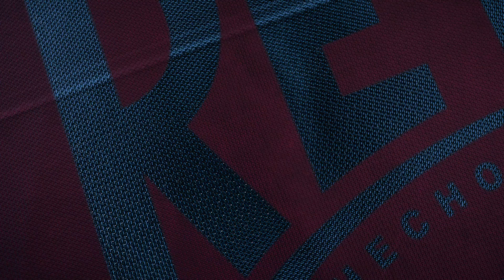Undisputed Boxing Online Sergio Martinez vs Saul Canelo Alvarez - Risky Rich vs Dr. Subwayman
I'm Canelo
WomensRevoutionUpdate#
UndisputedBoxing#
Online Quick Fight
Risky Rich vs Dr. Subwayman